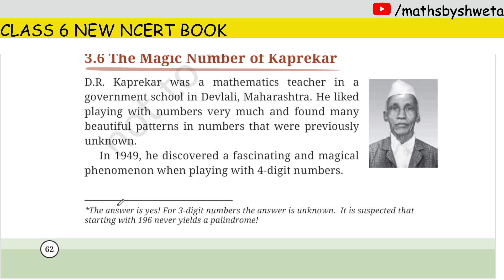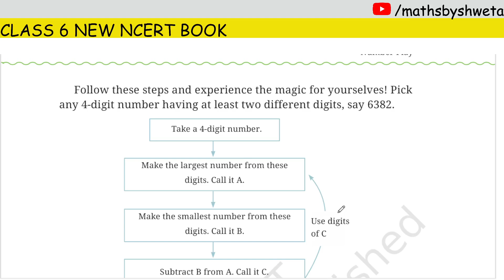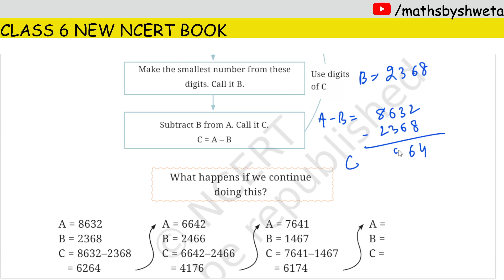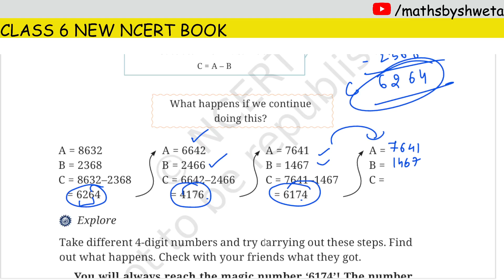Class 6 Maths | Ganita Prakash Chapter 3 Number Play | Page 62 & 63 Explanation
In this video:
class 6 math chapter 3 number play
class 6 maths ganita prakash syllabus
class 6 maths textbook ganita prakash
class 6 math chapter 3 question answer
maths class 6 chapter 3
class 6 math ganita prakash
class 6 ganita prakash
class 6 maths chapter 3 number play
number play class 6
number play class 6 ganit prakash
class 6 new mathematics book ganita prakash
number play maths class 6 ganit prakash